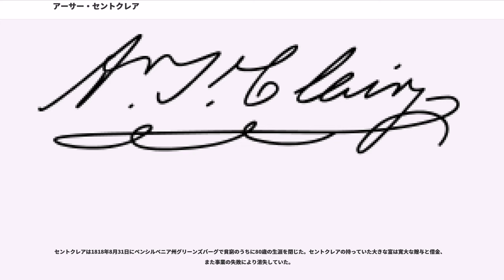アーサー・セントクレア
アーサー・セントクレア（, 1734年または1736年3月23日 - 1818年8月31日）は、アメリカの連合規約下の連合会議で第9代の議長を務めた政治家である。セントクレアの任期は1787年2月2日から10月29日までであり、前任者はナサニエル・ゴーラム、後任者はサイラス・グリフィンであった。セントクレアはアメリカ独立戦争中は大陸軍の将軍として従軍し、戦後アメリカ陸軍の最高位に昇った（1791年 - 1792年）。セントクレアは北西部領土の知事を務め、州に昇格する前のオハイオ領土の唯一の知事であった。

スコットランドのケイスネス州サーソーで、1734年または1736年どちらかの3月23日 に生まれた。セントクレアの縁戚には初代ミントー伯爵ギルバート・エリオットや詩人のロバート・ルイス・スティーヴンソンがいる。セントクレアは、エディンバラ大学で学んだ後、高名な解剖学者ウィリアム・ハンターに師事し医学を学んだ。1757年、セントクレアはイギリス軍の士官を購入し、フレンチ・インディアン戦争に参加するため、エドワード・ボスコーウェン提督の艦隊でアメリカに向かった。セントクレアは1758年7月26日、ジェフリー・アマースト将軍指揮のルイズバーグ要塞占領に従軍した。1759年4月17日、セントクレアは中尉に昇進し、ジェームズ・ウルフ将軍の部隊に配属となりエイブラハム平原の戦いに参戦した。

1762年4月16日、セントクレアは退役し、1764年にペンシルベニアのリゴニア渓谷に土地を買い、粉挽き場を立てて入植した。セントクレアはペンシルベニア西部では一番大きな土地所有者であった。

1770年、セントクレアは四季裁判所と民事裁判所の判事となり、専売委員会の一員となり、孤児裁判所の判事、記録係、事務官となった。またベドフォード郡とウエストモーランド郡の首席書記官になった。

1774年バージニア植民地がピッツバーグ近辺の土地所有権を主張し、ペンシルベニア西部の住民が武器を取ってこれを排除することがあった。セントクレアはバージニア軍を率いる士官の逮捕を命じた。この時ダンモアの戦争が起こり、境界紛争が収まった。

1770年代の半ば、セントクレアはイギリスよりもアメリカの愛国者であると感じるようになった。1776年1月、セントクレアはペンシルベニア民兵の大佐として大陸軍に加わり、8月には准将に昇進し、ジョージ・ワシントン将軍の命令でニュージャージー民兵の組織化を助けるために派遣された。1776年クリスマスの夜、ワシントンがデラウェア川を渡る時に参軍し、翌日のトレントンの戦いに参加した。多くの伝記によれば、10日間後のワシントンによるプリンストンの占領にはセントクレアが戦略面で貢献したとのことである。

1777年4月、セントクレアはタイコンデロガ砦の守備に派遣された。サラトガ方面作戦を実行中のイギリス軍ジョン・バーゴインの大部隊には、セントクレア配下の小さな守備隊ではとても抗しきれなかった。セントクレアは1777年7月5日にタイコンデロガ砦を明け渡して撤退し（タイコンデロガ砦包囲戦）、この方面作戦では特に働きを残せなかった。1778年にセントクレアはタイコンデロガ砦の放棄の件で軍法会議に掛けられたが、無罪とされ軍務に復帰した。セントクレアは1781年にチャールズ・コーンウォリスがヨークタウンで降伏したときに立ち会った。

セントクレアは1783年にペンシルベニア検閲委員会の一員になり、1785年11月2日から1787年11月28日まで連合会議の代議員に選ばれた。シェイズの反乱が起きた時にセントクレアは議長であった。セントクレアは1790年にペンシルベニア州知事選挙の候補者となり、ジェイムズ・ウィルソンやロバート・モリス、ベンジャミン・ラッシュらの著名市民の支持を受けたが、トマス・ミフリンに完敗した。

アメリカ合衆国が独立戦争後に獲得した北西部領土の治め方を定義した1787年の北西部条例の下で、セントクレアは今日のオハイオ州、インディアナ州、イリノイ州、ミシガン州の全部とウィスコンシン州、ミネソタ州の一部を包含する領土の知事に指名された。セントクレアはシンシナティ協会の名前を貰ってシンシナティの市の名前を付け、自分の...